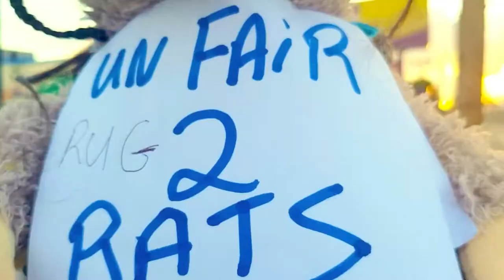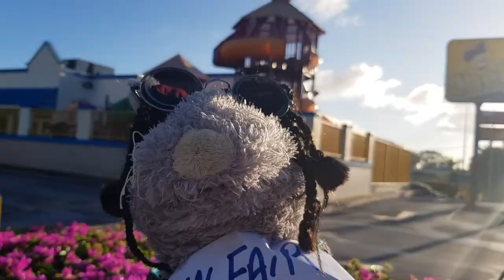RH Ratley Rugrat Chefette Sketch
Why is RH Ratley outside Chefette? He Blue vex because of what happen to Singer Rugrat, AND HE IS NOT TAKING IT ANY MORE! This Bajan Rat is standing up for his Rat Rights in 2020. Potent Comment on a social issue and hilarious at the same time, Click to view the latest hilarious episode of RH Ratley.